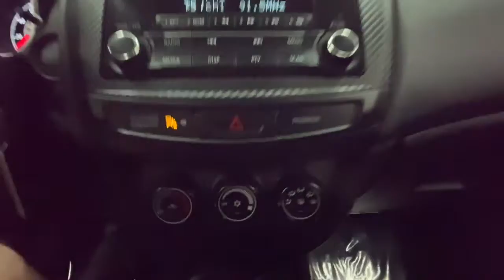2015 Mitsubishi Outlander Sport Rochester, Victor, Pittsford, Webster, Spencerport, NY VTP43095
Blue Used 2015 Mitsubishi Outlander Sport available in Rochester, New York at Auction Direct USA Rochester. Servicing the Victor, Pittsford, Webster, Spencerport, NY area.
2015 Mitsubishi Outlander Sport ES - Stock#: VTP43095 - VIN#: 4A4AR3AU0FE011047

New Tires & Brakes!! 4WD! Bluetooth, Remote Keyless Entry, Steering Wheel Mounted Audio Controls, USB Port, Alloy Wheels. This vehicle gets 30 miles per gallon on the highway!!